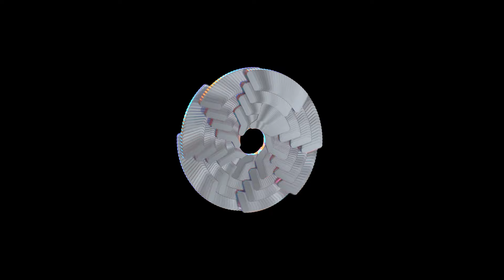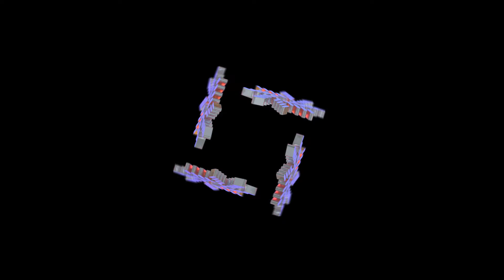Lars Huismann - Conductor [MR020]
Artist: Various Artists
Title: Federation Of Rytm III
Label: Mutual Rytm
Catalogue: MR020
Format: 12” Vinyl + Digital
Genre: Electronic
Style

Visuals © Charlotte Ernst & Janu Krohm

SHDW’s label, Mutual Rytm hits a notable milestone at the start of 2024 as it turns two years old and hits its 20th release. To mark the occasion, the carefully curated compilation ‘Federation Of Rytm III’ arrives on February 2nd with a 30-track 5 x 12" boxset vinyl release and a further 6 digital bonus tracks.

Mutual Rytm is synonymous with serious, no-frills techno. It is a go-to for the world's most influential DJs and a home to some of the scene's most innovative producers. Over the last two years, it has explored several shades of sound, always with high-quality production and forward-thinking styles. A fine balance has always been struck between new and emerging talents and established names with plenty more to say, and that is the case on this collection which features the legendary likes of Blawan, Gary Beck, Colin Benders, The Advent and Dax J next to ANNĒ, Alarico, JakoJako, Chlär, LDS and many more.

Founder SHDW says, "I've poured my heart into curating a compilation of 36 tracks, a reflection of my deepest musical passions. The lineup is stacked with incredible artists, and it captures the label's essence - a fusion of artists spanning generations, united by a shared spirit and aesthetic, creating a seamless 'mutual rhythm'."

Although all 36 tracks stand alone as high-grade and club-ready dynamite, they also collectively form a versatile listening experience thanks to how they’ve been carefully assembled into a perfectly sequenced journey.

Each one dives into a different nuance within the world of techno and there is a range of moods from dark and driving to more energising and uplifting. The collection not only shows how far Mutual Rytm has come in a short space of time but also that it remains in a constant state of evolution and has a bright future ahead in 2024 and beyond.

SHDW’s vision at Mutual Rytm was always to present a cohesive yet varied musical experience, and Federation Of Rytm III does exactly that.